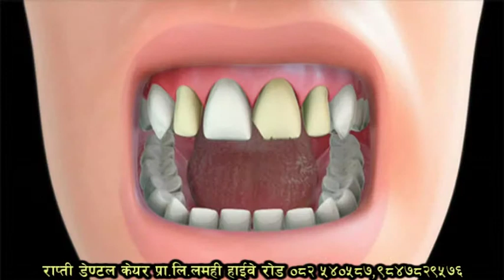Rapti Dental Add Lamahi Mix